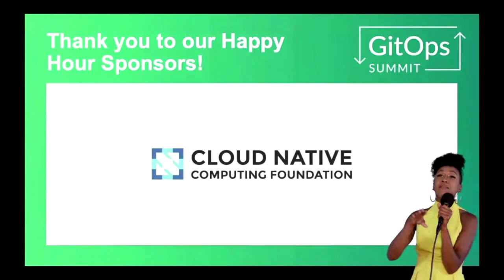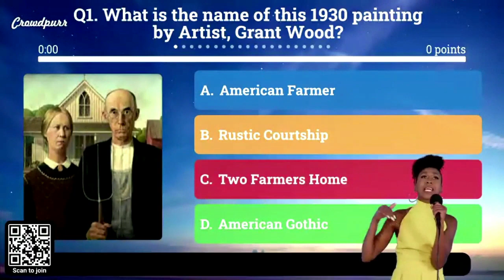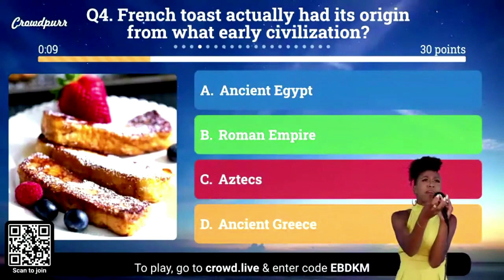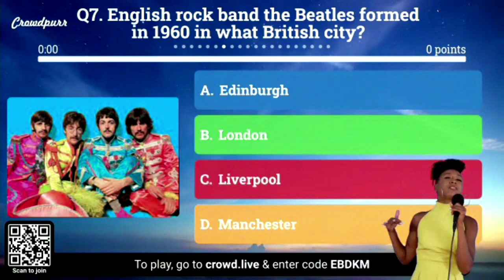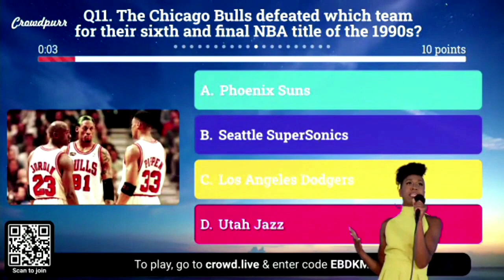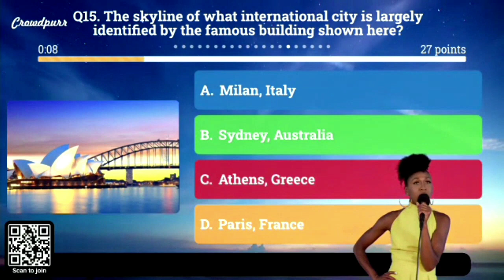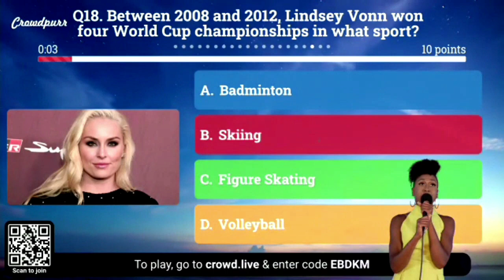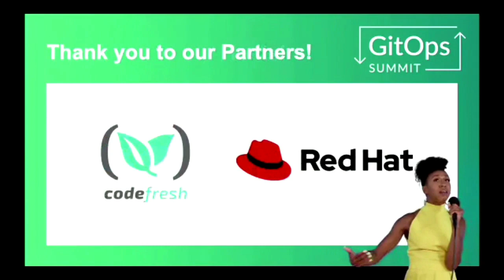GitOps Summit Happy Hour Sponsored by CNCF